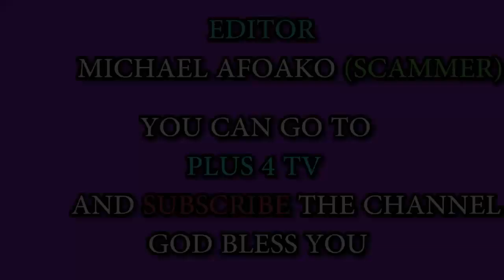Can Nana Yeboah put things right between Atigya and Shiiful?